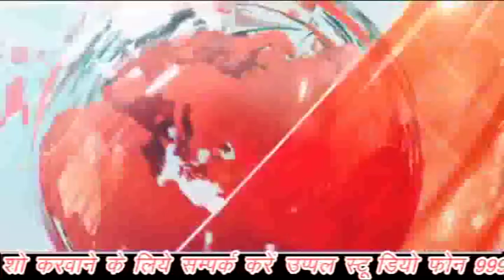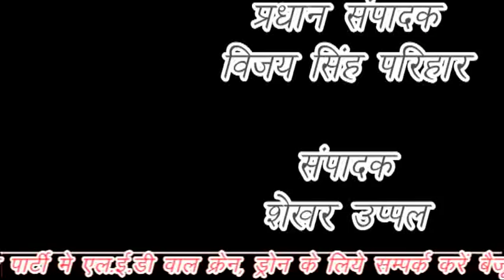दिग्विजय सिंह ने कहा कि bjp को राम की याद चुनाव में ही आती है , अब बदलाव चाहिए।